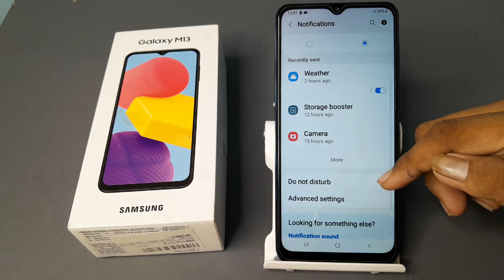how to off notification history in Samsung Galaxy m13